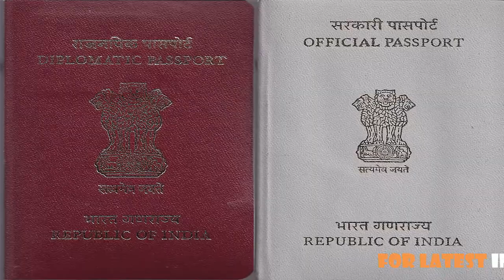বিনা লাইনে দাঁড়িয়েই ঘরে বসে দশদিনে হাতে গরম পাসপোর্ট